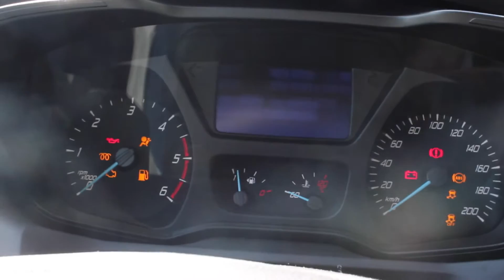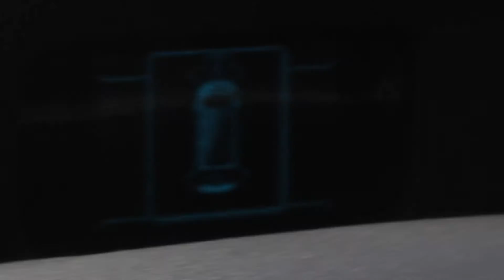2014 Ford Transit 2.2 TDCi (155 hp, L3H2) test drive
Standout Cars test drives the new Ford Transit.  Here you get some exterior and interior shots, a cold start, a drive-by shot, and an onboard driving clip.  Be sure to read the full review